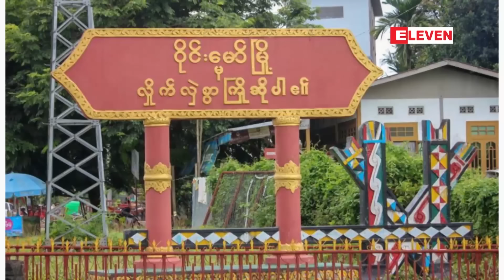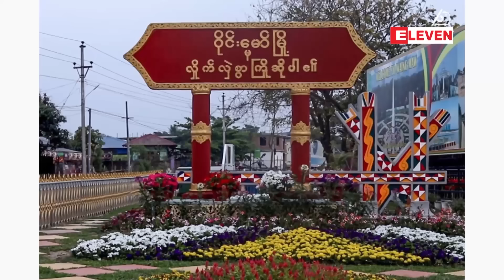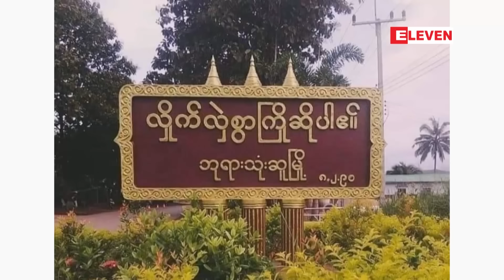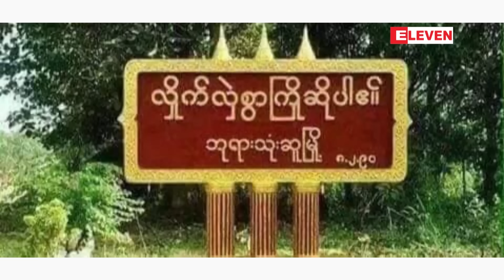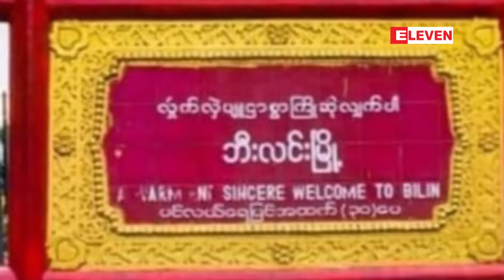သြဂုတ် ၂၆ ရက်မနက်ခင်းသတင်းအစီအစဉ်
သြဂုတ် ၂၆ ရက်မနက်ခင်းသတင်းအစီအစဉ်(တိုက်ရိုက်ထုတ်လွှင့်မှု)

■ ဝိုင်းမော်မြို့ အမှတ် ၅ ရပ်ကွက်ရှိ နေအိမ်တစ်အိမ်တွင် ဓားပြ တိုက်ခံရမှု ဖြစ်ပွားပြီး ငွေနှင့် ရွှေထည် ပစ္စည်းများ စုစုပေါင်း တန်ဖိုး သိန်း ငါးထောင်ကျော် ယူဆောင်သွား
■ ရေးမြို့နယ် လိမ္မော်ခြံကျေးရွာအနီး ရေး - သံဖြူဇရပ်ကားလမ်းတွင် ခရီးသည်တင်မှန်လုံယာဉ်တစ်စီး လက်နက်ငယ်ဖြင့် ပစ်ခတ်ခံရ
■ ဘုရားသုံးဆူမြို့တွင် နယ်ခြားစောင့်တပ်အရန်အင်အားအဖွဲ့ဝင်တစ်ဦး သေနတ်ဖြင့် ပစ်သတ်ခံရ
■ ဘီးလင်းမြို့နယ် မရမ်းကုန်းကျေးရွာတွင် အမျိုးသမီးတစ်ဦး မြေမြှုပ်မိုင်းနင်းမိပြီး ထိခိုက်ဒဏ်ရာများရရှိခဲ့
■ ၂၀၂၄ တွင် ဘရစ် (BRICS) က အဖွဲ့ဝင်သစ် ခြောက်နိုင်ငံကို ဝင်ခွင့်ပြုမည်
■ မက်ဆီ၏ မေဂျာလိဂ်ပွဲဦးထွက် လက်မှတ်ဈေးနှုန်း ဒေါ်လာ(၂၀၀၀၀)အထက် မြင့်တက်